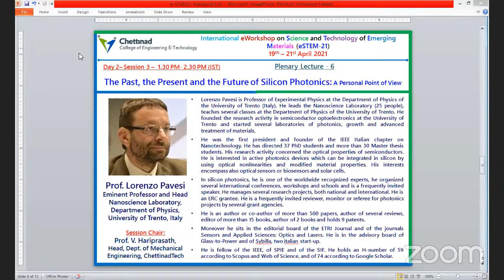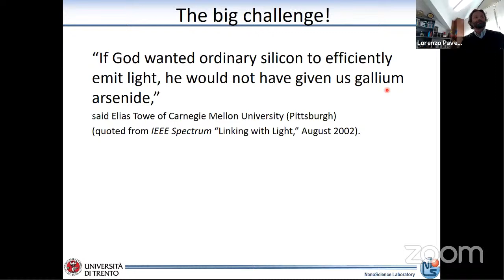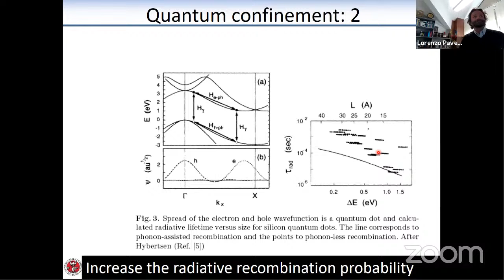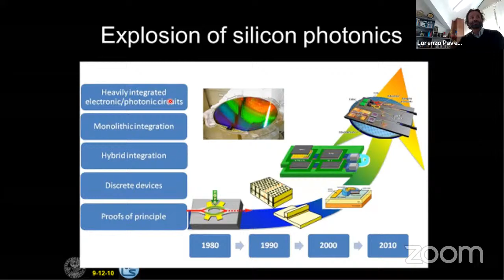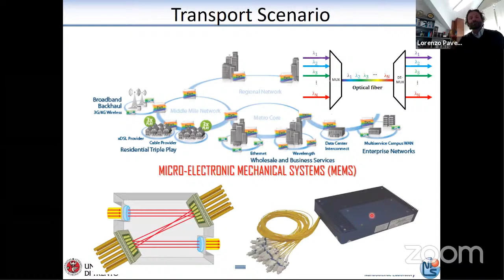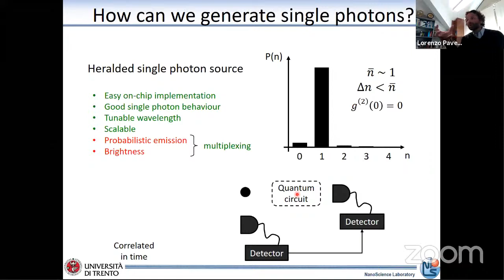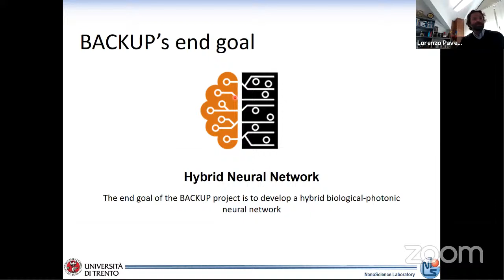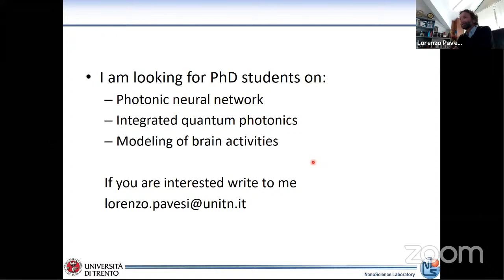eSTEM21 - 20.04.2020 - Session 3